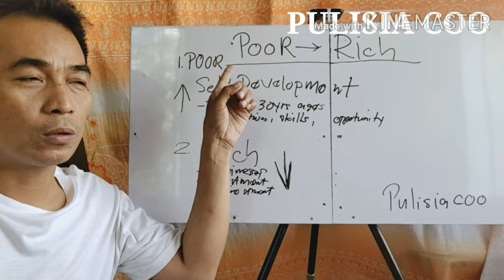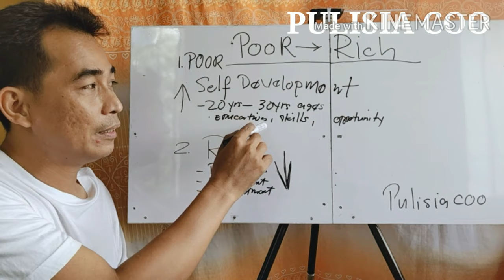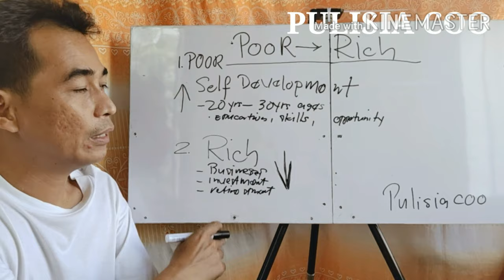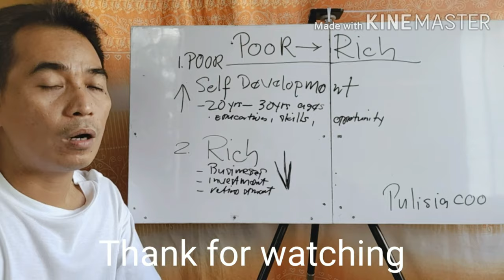POOR TO RICH STATUS OF LIFE